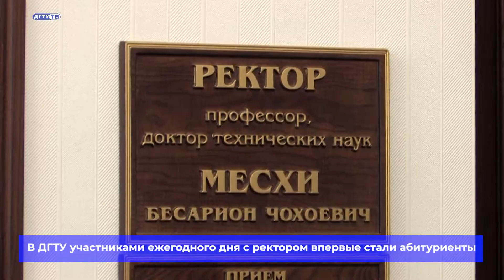День с ректором ДГТУ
Победители ежегодного конкурса провели рабочий день с ректором Донского государственного технического университета. Участниками впервые стали абитуриенты.

Корреспондент Полина Кургузова
Оператор Яков Кордо